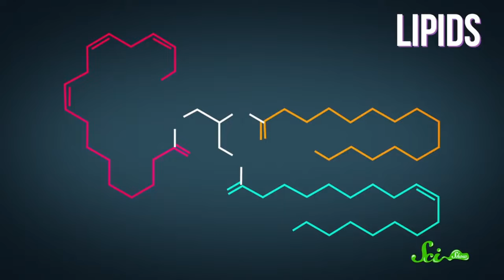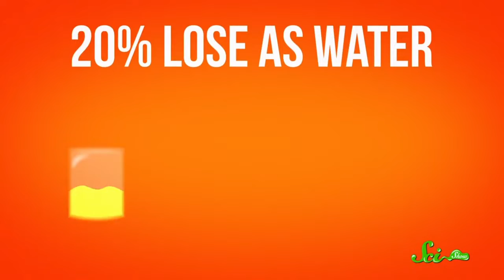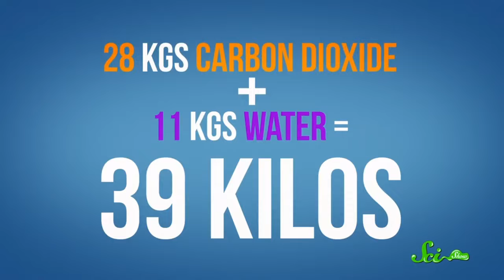[MỠ] SAU KHI ĐỐT CHÁY _ NÓ SẼ ĐI ĐÂU ? Anna Nguyễn